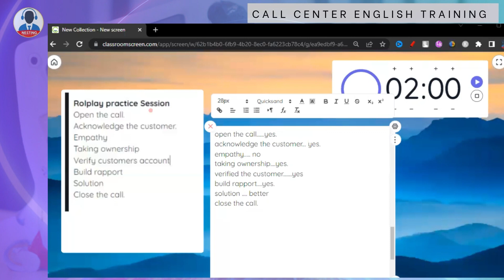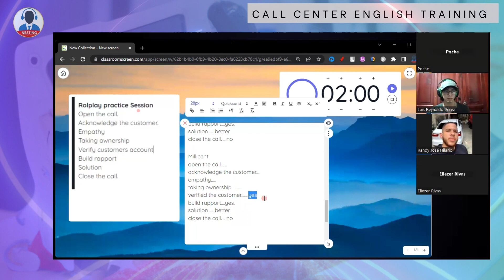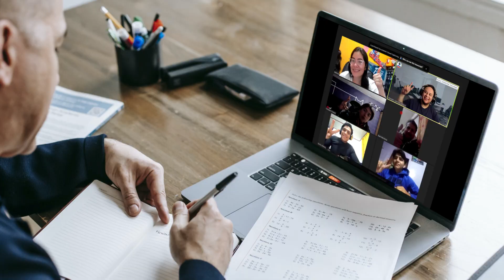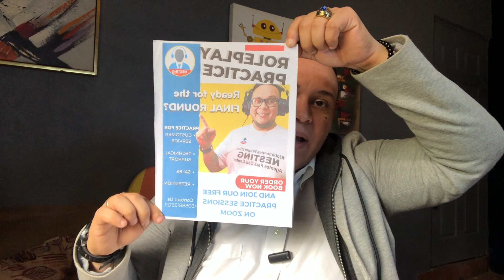Cómo lograr CONFIANZA en Llamadas de la INDUSTRIA del BPO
Esta es la segunda llamada de práctica de scenarios para call center para lograr confianza que necesitas en la industrial del BPO o call Center. Vas a ver ALEJANDRO que con práctica y mucha persistencia puede lograr obtener un trabajo en call centers.

Te dejo la clase de Cómo lograr CONFIANZA en Llamadas de la INDUSTRIA del BPO

Leave any future video ideas YOU WANT ME TO TALK ABOUT IN OUR NEXT LESSON.

Averigua como contestar las preguntas de entrevista de trabajo en un call center:
📕 7 Preguntas que tienes que Saber-Responder en tu próxima entrevista de call center

🤯🤯🤯To pass the VERSANT TEST AND SOME INTERVIEWS QUESTIONS Check out these videos:

⚠️⚠️⚠️OUR PRIVATE SERVICES ⚠️⚠️⚠️
 (There is a charge for our services)
Te propongo que formes parte del *PROGRAMA de Preparación para Call Center.* Especialmente, si has ido a una o varias entrevistas de trabajo y aun no quedas contratado, o estas considerando trabajar en un call center. Déjame saber si es de tu interés, para enviarte la invitación exclusiva.